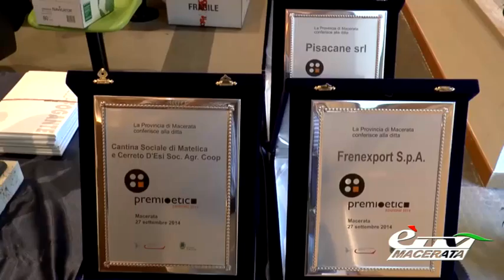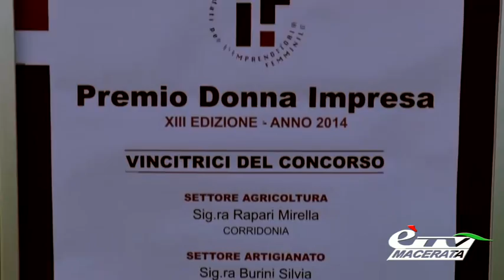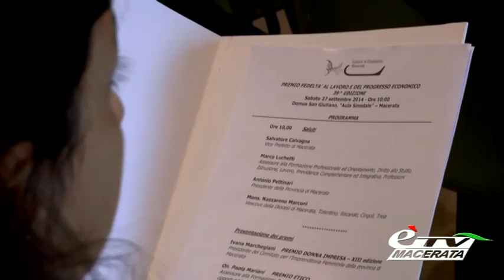diario IL 39° PREMIO FEDELTA' AL LAVORO DELLA CCIAA MACERATA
Diario Maceratese 486. Al Domus San Giuliano tanti premi e riconoscimenti grazie alla Camera di Commercio di Macerata. Servizio di Elisabetta Tiracorda.